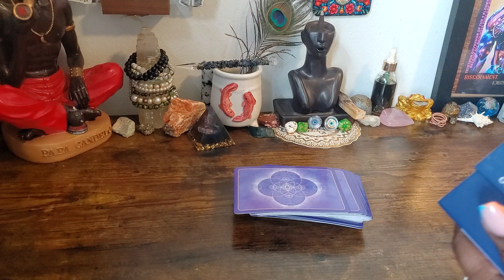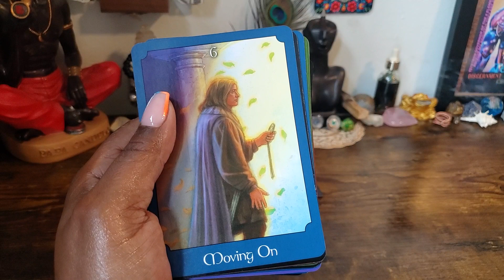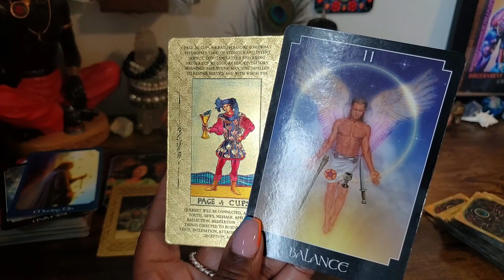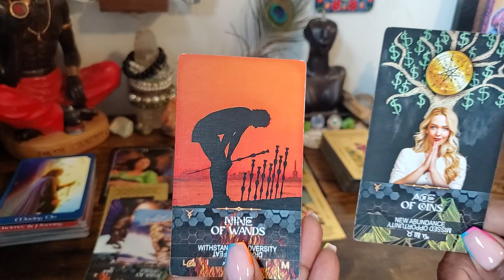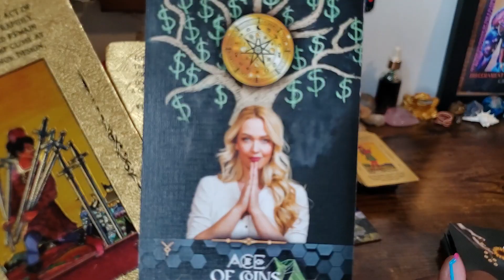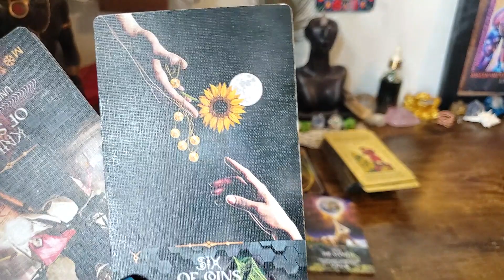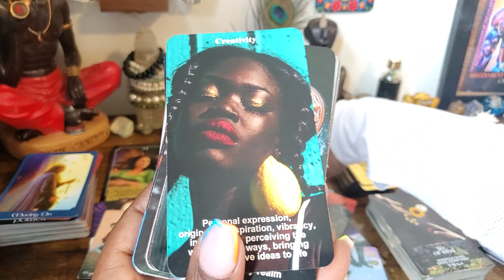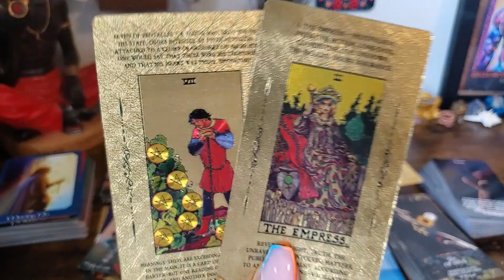March 15, 2024~Your HALO~ ORACLE READING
Mini Readings
1 Question $5.00
2 Question  $ 10.00
3 Question  $  15.00

GENERAL*LOVE*MONEY
1 HR - $ 175.00
45 MIN - $ 125.00
30 MIN - $ 100.00

$MoodMotivation

xoxo